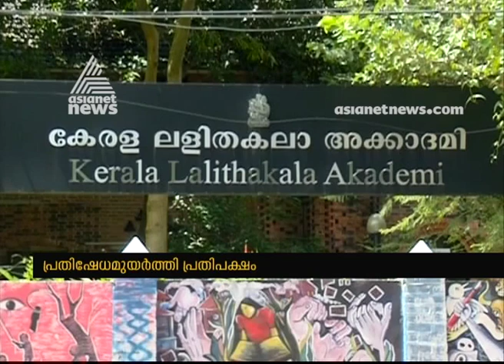Opposition leaders against Lalithakala Academy awarded cartoon